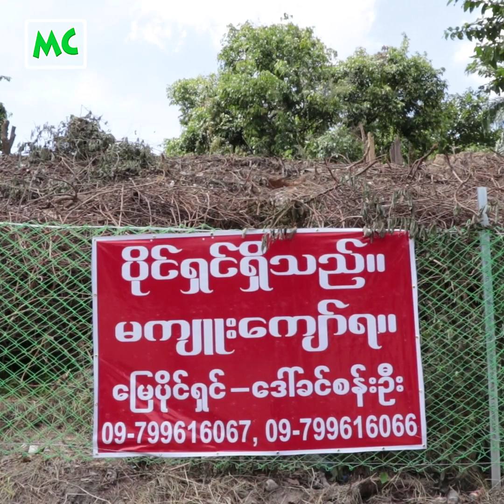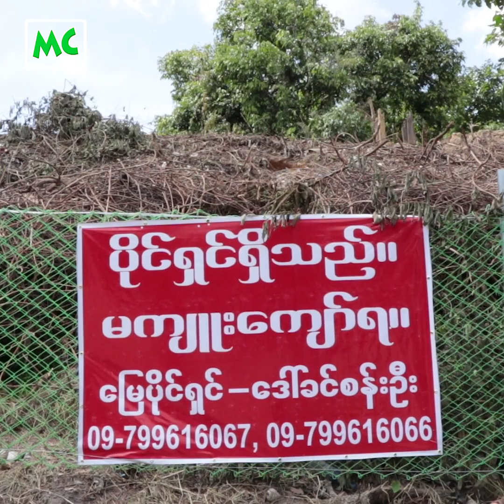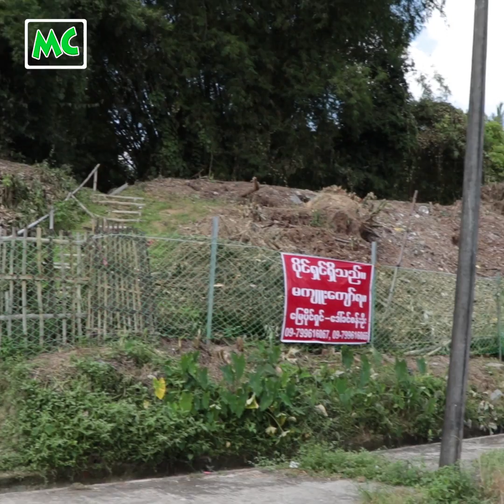အိမ် အသိမ်းခံလိုက်ရတဲ့ မဟာဂီတပညာရှင် ဒေါ်တင့်တင့်ဝင်း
နှစ်ပေါင်း (၇၀) ကျော် နေထိုင်လာခဲ့တဲ့ အိမ် အဖျက်ခံလိုက်ရတဲ့ အတွက် နေစရာ အခက်အခဲရှိနေတဲ့ မဟာဂီတပညာရှင် အမေ ဒေါ်တင့်တင့်ဝင်း တို့ ဇနီးမောင်နှံ နှင့် ခဏတာ။

@MyanmarCelebrity Update: Daw Tint Tint Win talks about her difficulties of her living condition.